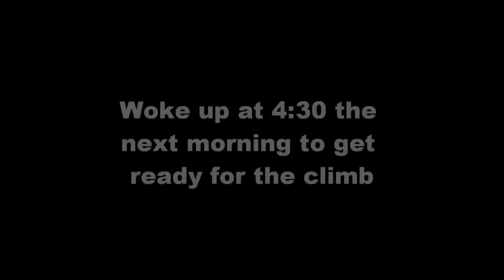Mount Lefroy - Abbot Pass Hut - Lake O'Hara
July 1st & 2nd, 2010. We climbed up from Lake O'Hara to Abbot Pass Hut. The next morning we climbed Mount Lefroy. This beautiful area is in both Yoho and Banff National Parks near Lake Louise.